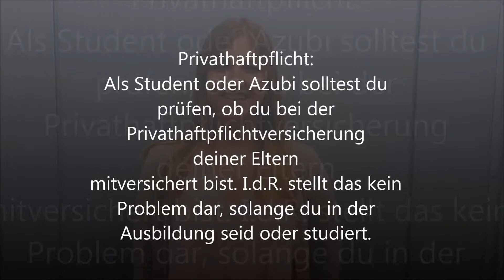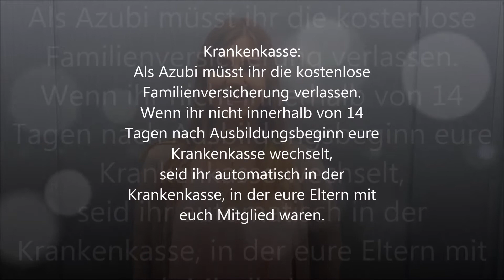Studium / Ausbildung was für Versicherungen brauche ich?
Während und zum Abschluss der Ausbildung bzw. eines Studiums, stellen sich viele die Frage, was für Versicherungen brauche ich eigentlich und worauf sollte ich achten? Gibt es Dinge, die mir evtl. noch niemand gesagt hat?

Ich hoffe, dieses Video hilft! :-)